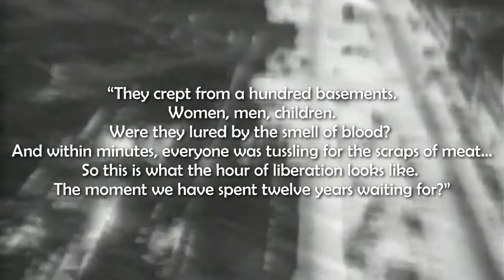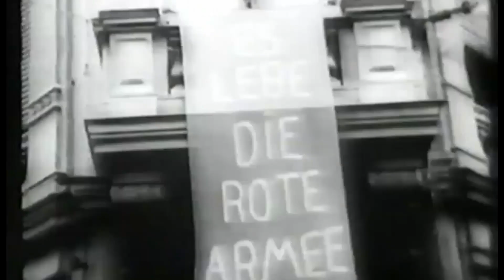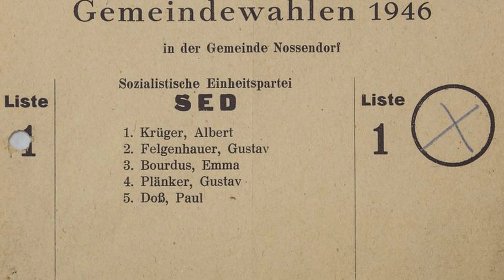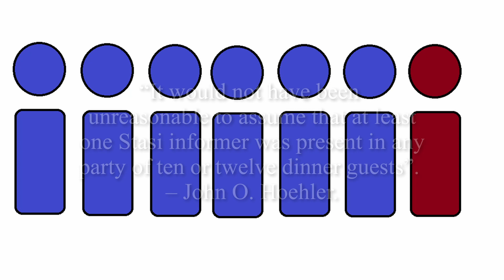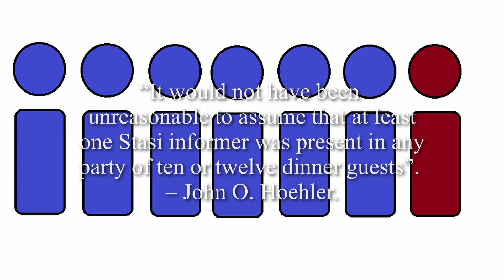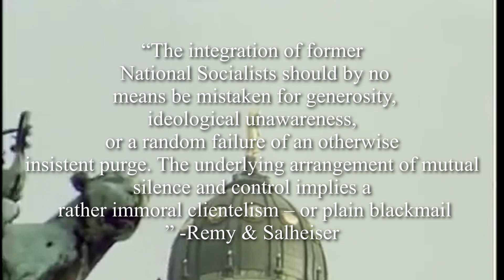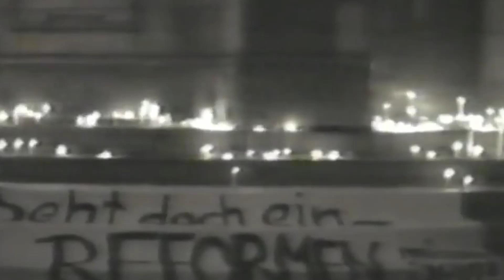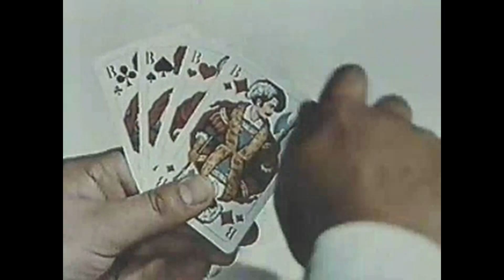The Communist One - East Germany Explained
After Germany's crushing defeat in the Second World War, two new German states rose from the ruins. In this video I discuss the history of East Germany, or the German Democratic Republic. This communist state ruled over the East of modern day Germany for 40 years, before eventually being absorbed into the West. During its existence it was one of the most important nations of the Warsaw Pact, and has a massive impact on Germany to this day.

0:00 Introduction
0:37 Early Soviet Occupation
4:33 Population
5:06 Politics
10:15 Berlin and a Divided Germany
11:54 The East German Police State
15:09 The East German Economy
17:58 Symbols
19:01 East German Culture
22:48 Communism
23:26 "Rehabilitating" Nazis
24:57 Foreign Relations
27:43 The End of East Germany
30:59 Legacy

Sources

Childs D, 1983, “The GDR: Moscow’s German Ally”, Allen and Unwin

“After the GDR”, 2001, Edited by McFalls L & Probst L, Rodopi

Koehler, J, 1999, “Stasi: The Untold Story of the East German Secret Police”

Jähner H 2019, “Aftermath: Life in the Fallout of the Third Reich 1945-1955”

The Guardian: Eastern Germany: the most godless place on Earth

Remy D, Salheiser A 2010, “Integration or Exclusion: Former National Socialists in the GDR”, Historical Social Research

1997, “How the Warsaw Pact was dissolved”, Perspectives
Matějka Z